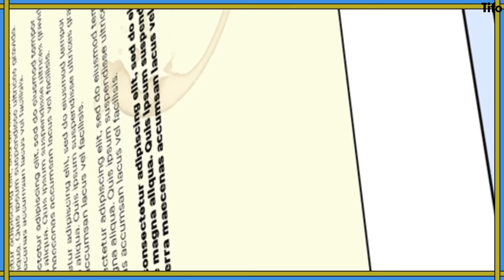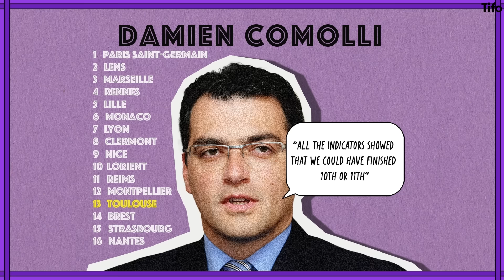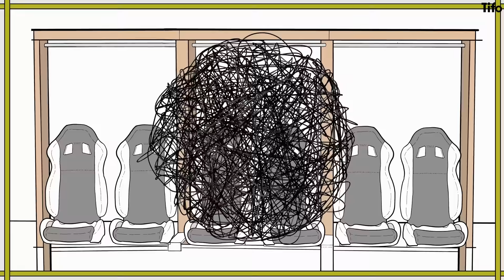Football’s Most Unfair Sacking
There are few jobs in the world as precarious as football manager. A club crisis is never far away, and that makes head coaches incredibly vulnerable.

But, even in that context, some sackings are incredibly harsh. What are some of the worst?

Explored by Nick Miller, James Horncastle, Dermot Corrigan and Phil Hay. Illustrated by Craig Silcock.